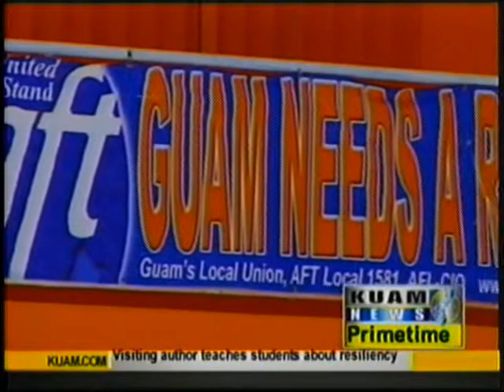Union election is focus of federal investigation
Guam Federation of Teachers president Matt Rector is no stranger to controversy and criticism, especially from Carol Somerfleck.